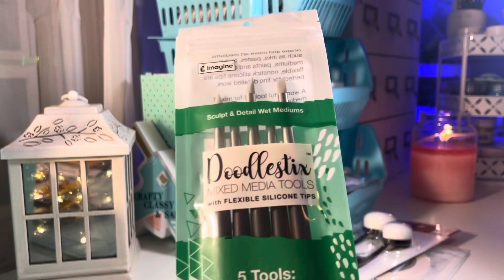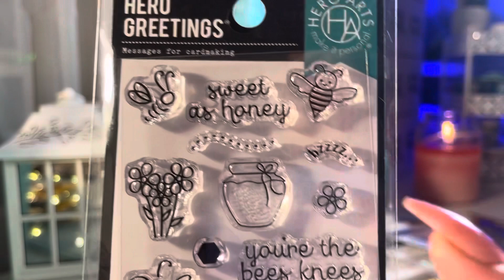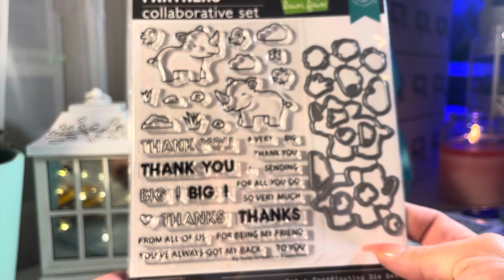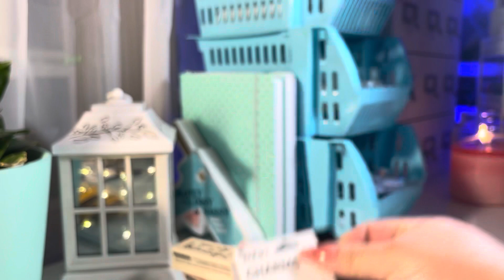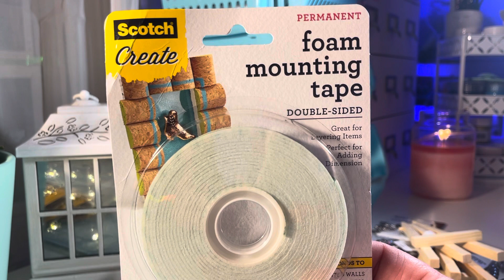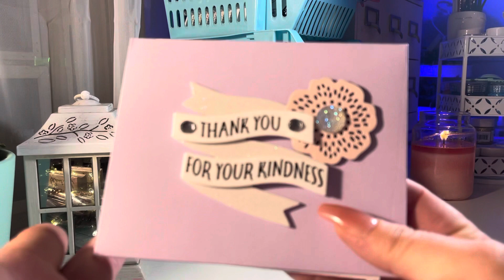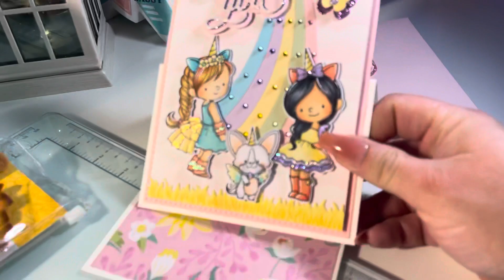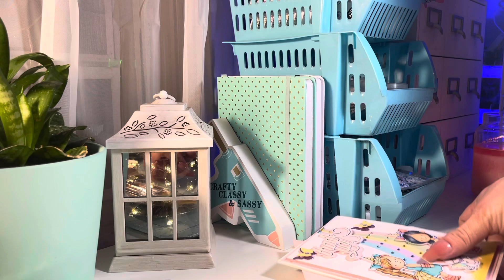Crafty HAUL!!!! Plus 06-25-21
ThisIt’s not a kids channel you must be 18 years of age and older